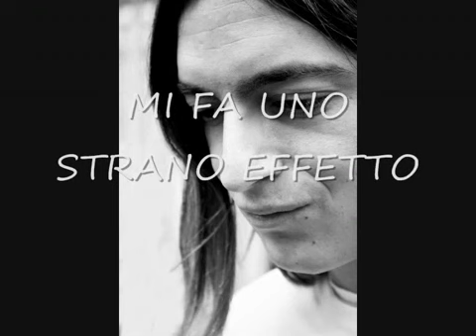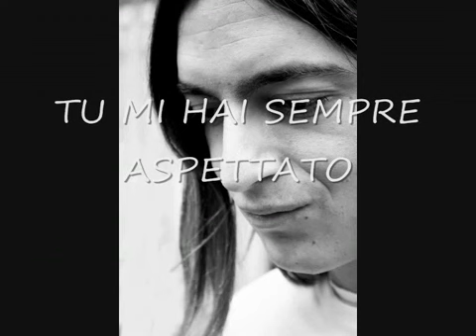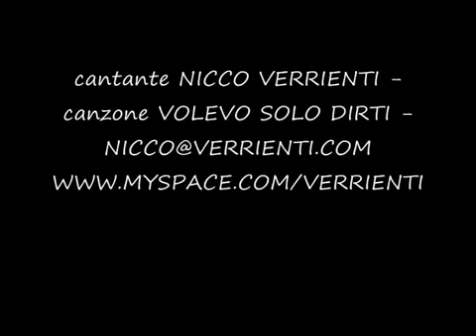CANZONE ROMANTICA ITALIANA cancion muy romantica italiana